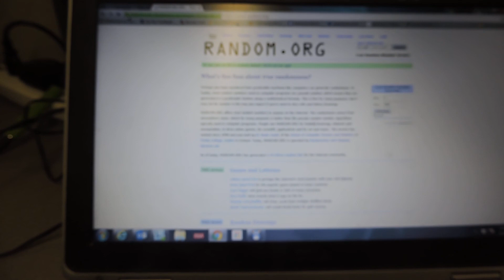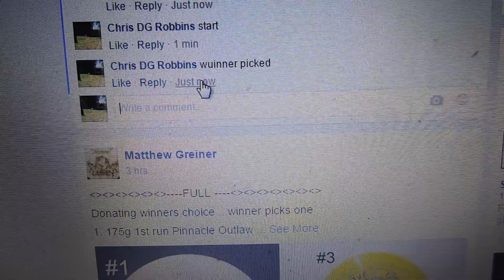JJ CrayPhish 2/24/16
Gorilla Boy